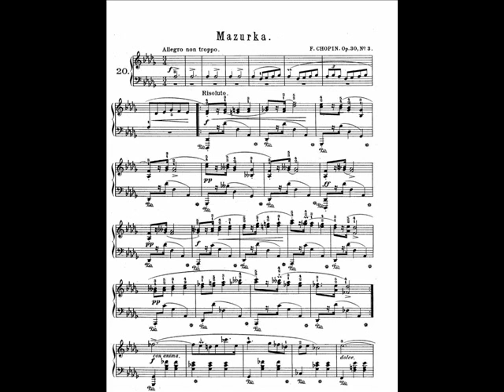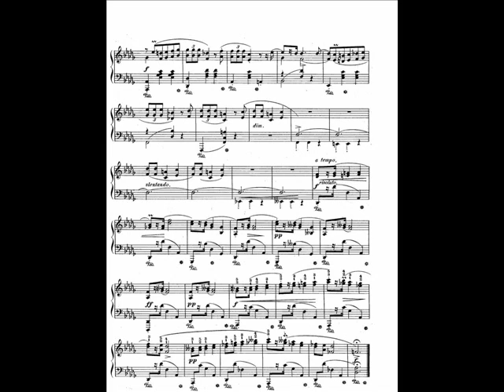Ashkenazy plays Chopin Mazurka No 20 in D flat, Op 30 No 3